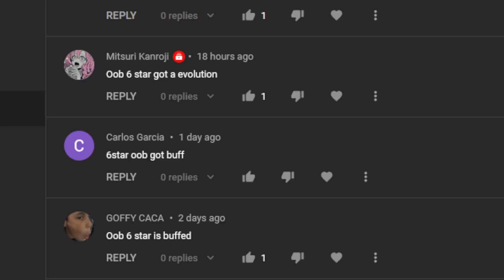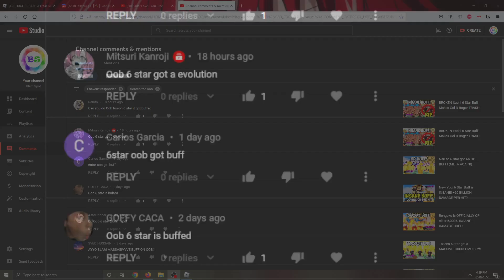Massive Uub 6 Star BUFF Makes Him OP for Infinite!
Not quite meta but close!